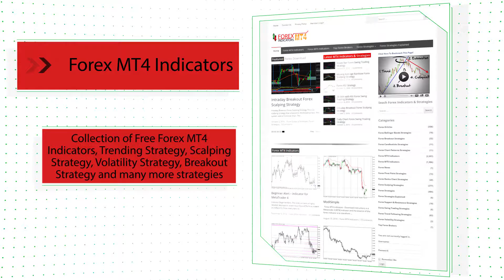EWB Forex Trend Following Strategy - How To Trade Using Forex Strategies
Download EWB Forex Trend Following Strategy

-About-

EWB Forex Trend Following Strategy
Forex Strategies
Forex Indicators
Forex Systems